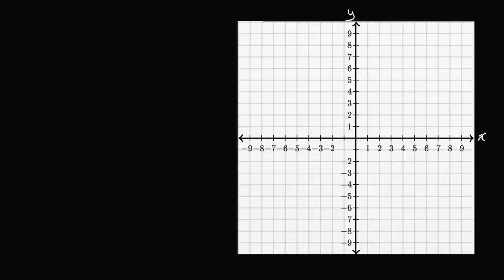Въведение към пресечни точки